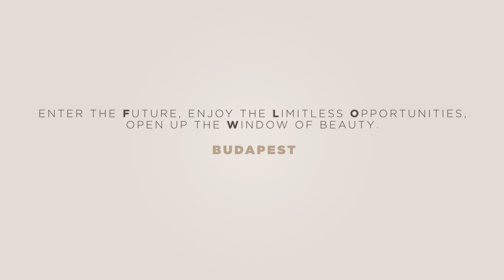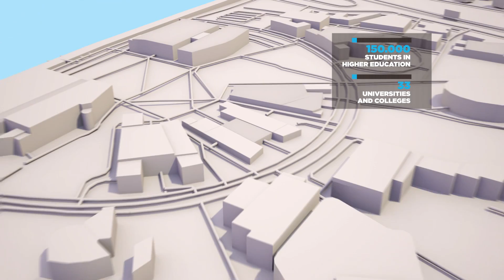Budapest long version / ENG